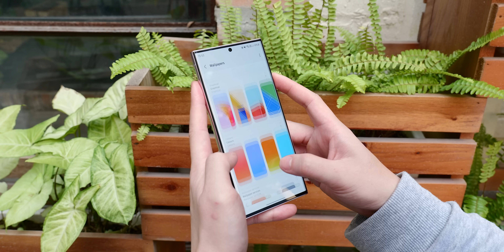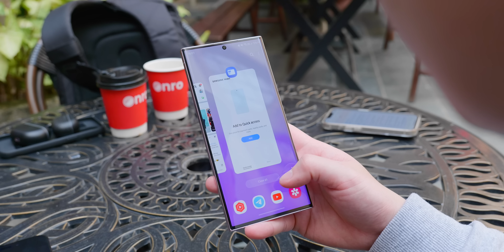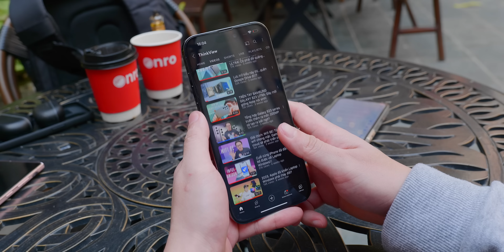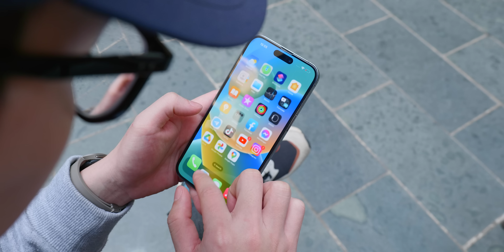So sánh chi tiết Galaxy S23 Ultra vs iPhone 14 Pro Max: Tạm biệt iPhone?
Phone: Mr. Dương (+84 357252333)